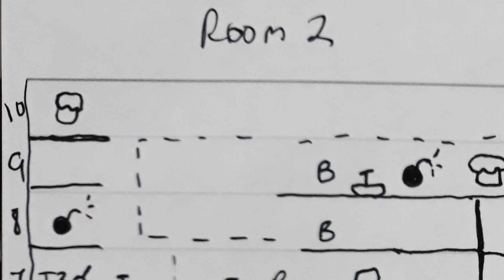Star Trek: Deep Space Nine - Crossroads of Time | Ep. #6 | Eff It Beard Bros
Welcome to another stellar episode of Eff It Beard Bros brought to you by Casey Wood, who requested we play Star Trek Deep Space Nine Crossroads of Time for the Super Nintendo Entertainment System. Thank you Casey Wood!

If only the Bros has some sick maps at their disposal!!

Star Trek: Deep Space Nine – Crossroads of Time is a 1995 action-adventure video game for the Genesis and Super NES platforms, based on the television series Star Trek: Deep Space Nine. The player controls a member of Deep Space Nine's crew, mostly Captain Benjamin Sisko, but also Doctor Julian Bashir, Major Kira Nerys and Odo. Most of the game's levels are cinematic platformers; one is a horizontal-scrolling shooter. Platform levels are of two types: 'adventure' levels and 'action' levels. In 'adventure' levels, the player character moves around Deep Space Nine, talking with NPCs and ultimately reaching a certain point in the plot. In 'action' levels, the player wanders the level in the cinematic platformer style, climbing ledges, fighting enemies with a phaser, and finding and using items, with the ultimate goal of fulfilling a certain mission, sometimes within a time limit. [Source

Endcard song: Star Trek: Deep Space Nine – Crossroads of Time OST Track